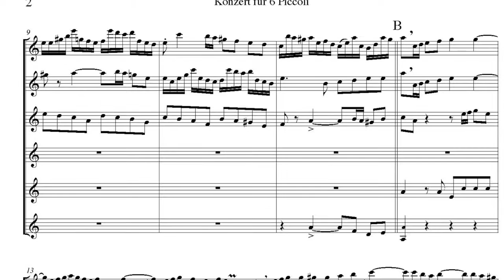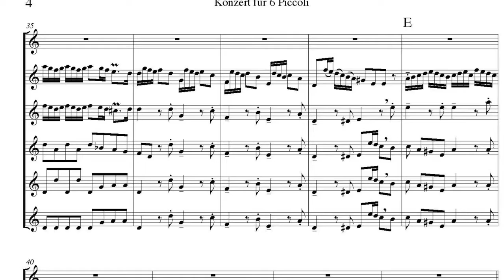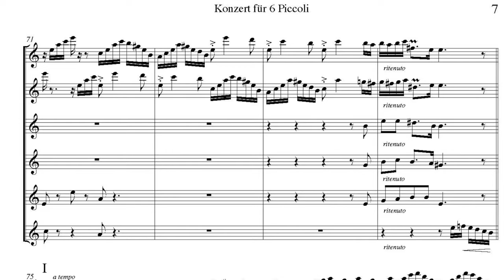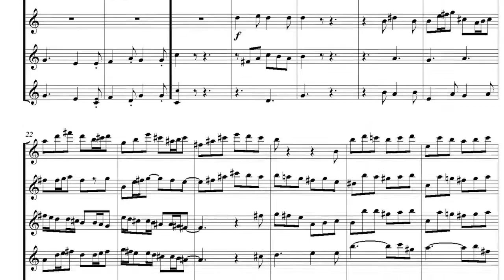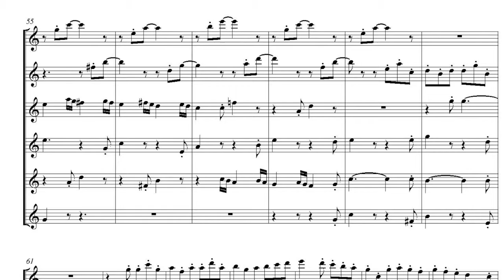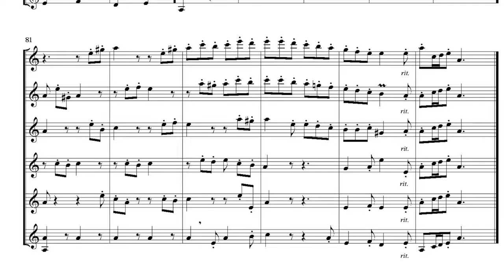Boismortier Batschelet Concerto a sei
Das CONCERTO A SEI für sechs Piccoli (oder Querflöten) ist eine Bearbeitung eines Originalen Konzertes von Joseph Bodin de Boismortier durch den Basler Komponisten Bernhard Batschelet. Ähnlich wie Johann Sebastian Bach mit Vivaldi-Konzerten, hat Batschelet das Original von Boismortier überarbeitet, vituose Teile dazukomponiert, um dem originellen, aber kompositorisch etwas dünnen Werk mehr Substanz zu geben. Es spielt das Basler Piccolo Ensemble unter dem Komponisten (Ufftaggt 2011 im Theater Basel).